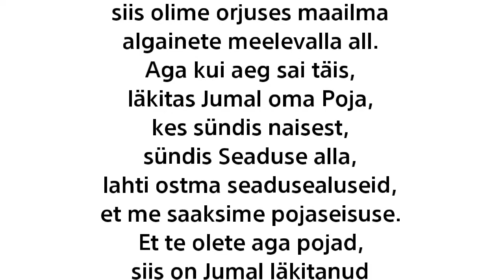Rukkimaarjapäeva jutlus Kolmainu kirikus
Jutlustab õp Tauno Toompuu